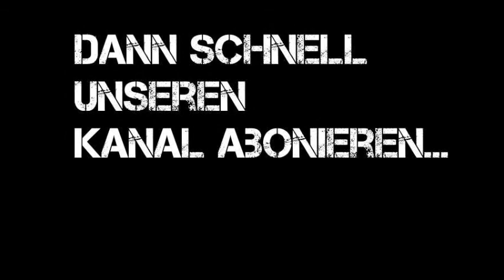Und plötzlich war dort ein Loch im Wald TEIL 1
Eigentlich wollten wir nur eine kleine Wanderung durch die Natur machen.Doch plötzlich war da ein Loch.
Trotz minimale Ausrüstung (wir waren  auf sowas gar nicht vorbereitet),mussten wir doch mal schauen was da so ist... :-)